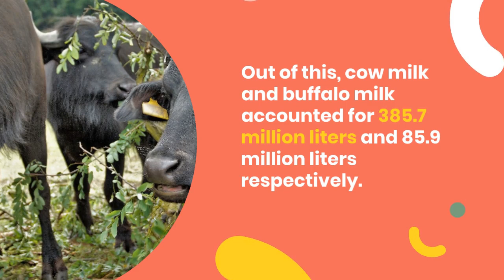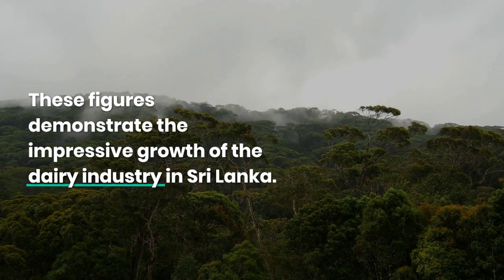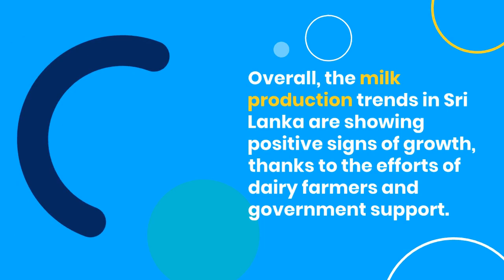Success Stories in Sri Lanka's Milk Production Industry(@FarmFaunafact )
In 2018, Sri Lanka's estimated total national milk production was 471.6 million liters, with cow milk and buffalo milk accounting for 385.7 million liters and 85.9 million liters respectively. Since gaining independence, milk production in Sri Lanka has gradually increased. Figure 3 presents the changes in total milk production recorded in Sri Lanka from 2009 to 2018, with cow milk production increasing from 184 million liters in 2009, and buffalo milk production increasing from 49 million liters.

However, the increase in milk production has been greater from 2017 onwards. For example, total milk production has increased by 19.0% from 2017 to 2018 due to a 17.7% increase in cow milk production and a 25.3% increase in buffalo milk production during the same period (CB, 2018). The highest contribution to the total national milk production has been from the Central Province, North Western Province (18.6%), and North Central Province.

This impressive growth in the dairy industry in Sri Lanka is thanks to the hard work and dedication of dairy farmers who have implemented best practices and new technologies to improve milk yield and quality. Additionally, the government has implemented policies to support the dairy industry, such as providing incentives for farmers and improving access to veterinary services and animal feed.

In conclusion, the milk production trends in Sri Lanka are showing positive signs of growth, providing essential nutrition for the population and contributing to the country's economic development. In this video, we discuss the milk production trends in Sri Lanka and the factors contributing to this growth.